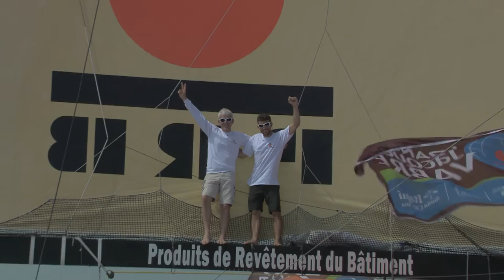Arrivée du vainqueur PRB - Vincent Riou et Sébastien Col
Comme attendu, Vincent Riou et Sébastien Col (PRB) ont remporté mercredi la Transat Jacques-Vabre 2015 dans la catégorie IMOCA (monocoque). Le duo a franchi la ligne d'arrivée, à Itajai (Brésil), après 17 jours, 22 minutes et 24 secondes de course. Riou conserve son titre, après s'être imposé en 2013 associé à Jean Le Cam, en 17 jours déjà.

Banque Populaire VIII et Quéguiner-Leucémie Espoir pointent respectivement à 60 et 90 milles de l'arrivée.